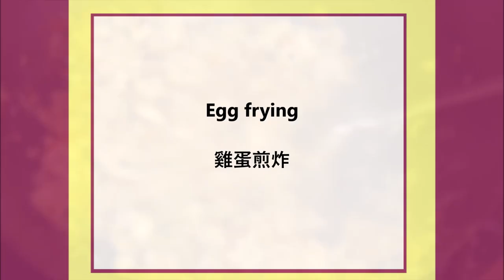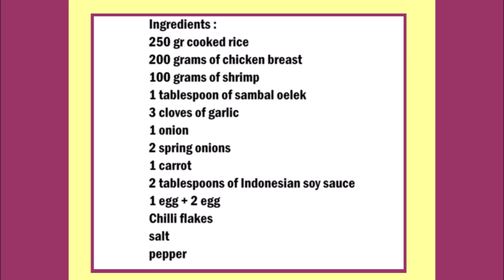Nasi goreng Indonesian Fried Rice / 印尼炒飯 印尼炒飯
English :
250 gr cooked rice
200 gr chicken breast
100 grams of shrimp
1 tablespoon of sambal oelek
3 cloves of garlic
1 onion
2 spring onions
1 carrot
2 tablespoons of Indonesian soy sauce
1 egg + 2 egg
Chilli flakes
salt
pepper

Cook rice a day in advance.
Cut the vegetables into small pieces.
Chop the onion and garlic.
Put some oil in a pan or wok and fry the onions and garlic a little.
Then add the chicken cut into small pieces and fry.
Then add the shrimp, the remaining vegetables and fry a little.
Now add an egg and fry the rice, the soy sauce, the sambal oelek and season with salt and pepper.
Fry the remaining eggs in a pan.
Put the rice on a plate with the egg and some chilli flakes.

中文：
250克煮熟的米飯
200克雞胸肉
100克蝦
1湯匙桑巴油
3瓣大蒜
1個洋蔥
2個蔥
1根胡蘿蔔
2湯匙印尼醬油
1個雞蛋+ 2個雞蛋
辣椒片
鹽
胡椒

提前一天煮米飯。
將蔬菜切成小塊。
切碎洋蔥和大蒜。
將一些油倒入鍋中或鐵鍋中，然後將洋蔥和大蒜炒一點。
然後加入切成小塊的雞肉，然後炸。
然後加入蝦，剩餘的蔬菜並炒一點。
現在加一個雞蛋，將米飯，醬油，桑巴牛肉醬炒熟，並加鹽和胡椒粉調味。
將剩下的雞蛋倒入鍋中。
將大米放在盤子裡，放上雞蛋和一些辣椒片。